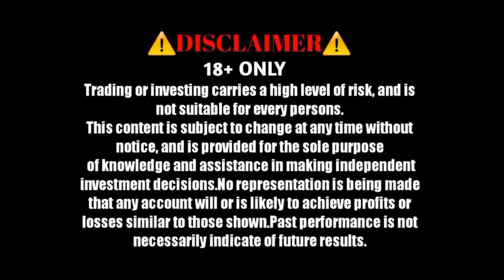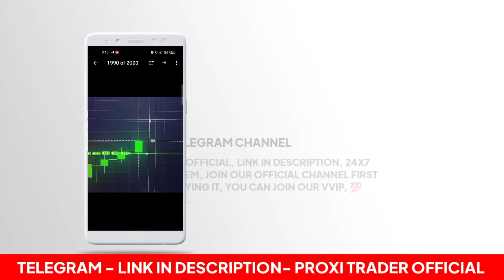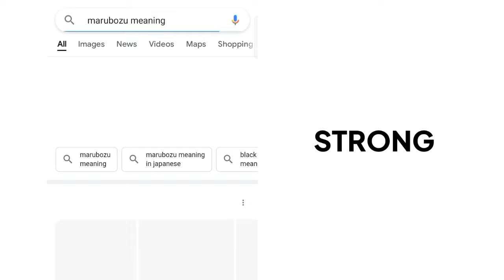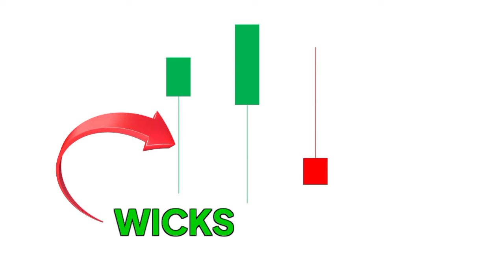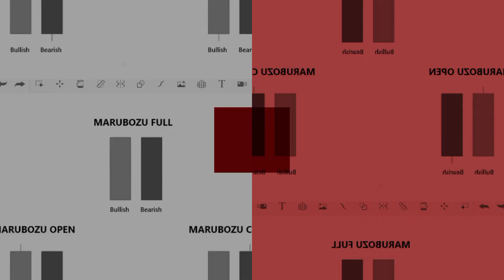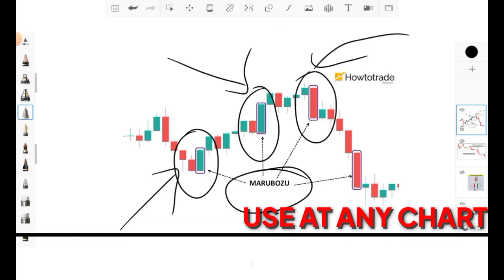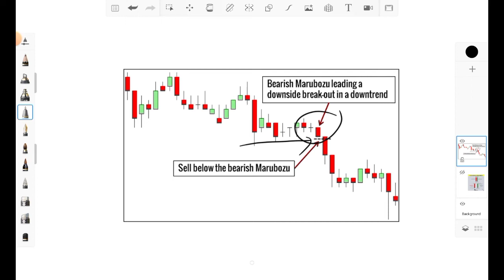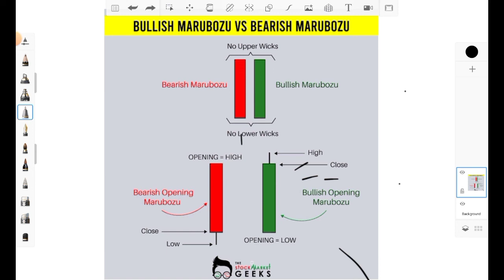Maha Saktishali Marubozu Candlestick Explenation In Hindi || Quotex Trading || Proxi Trader Official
[More Watch]

Marubozu Candlestick pattern
Marubozu Candlestick pattern in Hindi
What is marubozu Candlestick
Live Trading
Quotex live Trade
qoutex tips and tricks
Strategy for quotex
Best Hidden  Strategy For Quotex
proxitrader
Quotex unlimited incom trick
Quotex pe earn kaise kare
100% Accuracy
Best Strategy Ever
how to win every trade on quotex
Never Loss Strategy 2021
Best 1 Minute Strategy For Quotex
quotex ka bug
quotex ka 100% win trick
Best Quotex Strategy Ever
Quotex A to Z Tutorial Video
How To Use Quotex Platform
Best Quotex Strategy
how to use Quotex
Best Quotex ki strategy
Quotex se paise kaise kamaye
100% Winning Accuracy
Binary Trading
Best Quotex  Mobile Strategy
Best Quotex Mobile Strategy For Beginners 2021
strong support and resistance level
strong snr level
how to trade with snr level
candles psychology
candlestick psychology
candlestick analysis
how to analyse the market
how to predict next candlestick
technical analysis
candlestick pattern
use of candle sticks
how to trade using candle sticks
support and resistance
With Live Trade
Quotex.oi
olymptradestrategy binarytrading
iq option
olymptradewinningstrategy
binary options strategy
option trading
how to win every trade in forex
100% winning strategy
 binary options
binomo strategy
how to win every trade in binomo
binomo withdrawal

NOTE//

 About Us : [PROXI TRADER] is a YouTube Channel,
where you will find Binary And Forex Trading Rule, Trading Strategy And Trading Educational videos, with live trades..